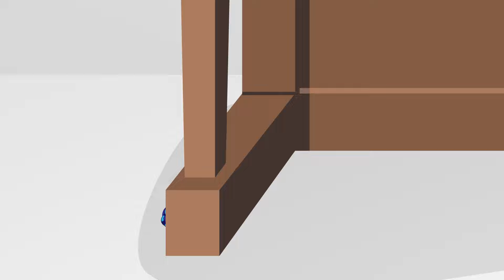Itsy Bitsy Spider Plays Music | Educational Sing-a-Long Song for Kids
Lyrics:
The itsy bitsy spider climbed up the piano side
Out came the music , the spider tried to hide
The music was lovely, the spider liked the sound
So the itsy bitsy spider danced down to the ground.

The itsy bitsy spider climbed up  the upright bass
Out came the music, the spider froze in place
The music was groovy, the spider liked the sound
So the itsy bitsy spider walked down to the ground.

The itsy bitsy spider climbed up  a set of drums
Out came the music, the bangs, and Bum bum bums!
The music was exciting, the spider liked the sound
So the itsy bitsy spider bu-dum-bumed to the ground.

The itsy bitsy spider climbs up a music stand
A saxophone, a trumpet, and trombone joined the band.
The music was amazing, the spider liked the sound
So the itsy bitsy spider is gonna stick around.
He’s gonna stick around